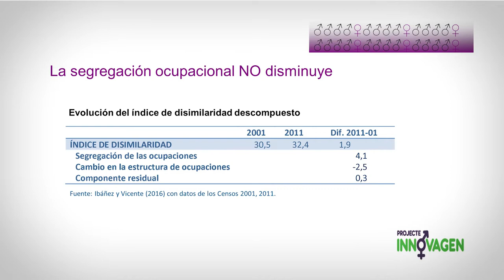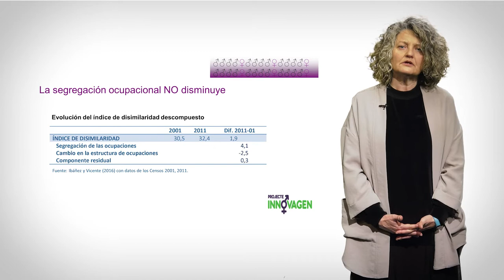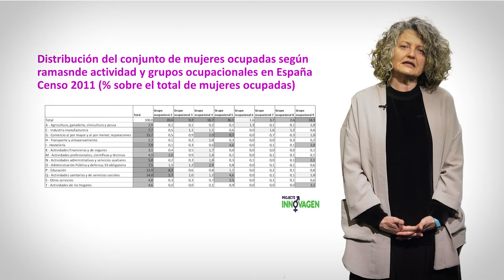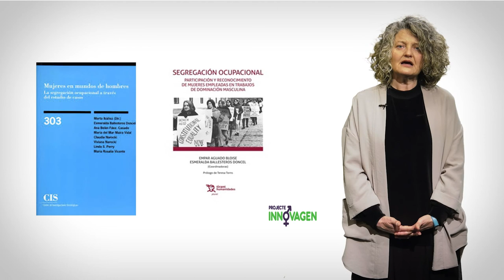La segregació ocupacional de génere en la docència i la investigació.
Autora: Empar Aguado Bloise

La segregació ocupacional de gènere és una realitat universal que es dóna en la majoria dels Estats membres de la UE i de la resta del món. Implica la sub-representació o, sobre-representació, de dones i homes respectivament en l'ocupació i en els diferents sectors econòmics. Resulta preocupant que en la tercera dècada del segle XXI, estiguem lluny de revertir aquest fenomen.